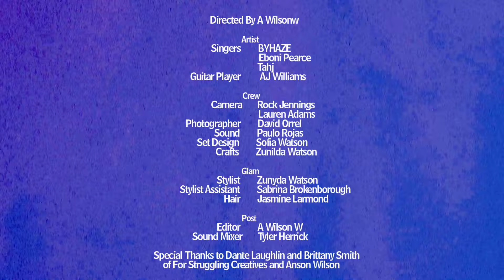BYHAZE - I Like/Fly & Free | Live Acoustic Session (feat. Eboni Pearce)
FOLLOW @IAMBYHAZE
BYHAZE.CO

Links to all things BYHAZE

Directed By A Wilsonw
Produced by A Wilson W and Shane Fuller

Artist
Singer BYHAZE
Singer Eboni Pearce

Guitar AJ Williams

Crew
Camera 1 Rock Jennings
Camera 2 Lauren H. Adams
Photographer David Orrel
Sound Paulo Rojas
Set Design Sofia Watson
Craft Zunilda Watson

Glam
Stylist Zunyda Watson
Stylist Assistant Sabrina Brokenborough
Hair Jasmine Larmond

Post
Editor A WIlson W
Sound Mixer Tyler Herrick

Special Thanks to Dante Laughlin and Brittany Smith of For Struggling Creatives, Anson Wilson and Origins Productions.